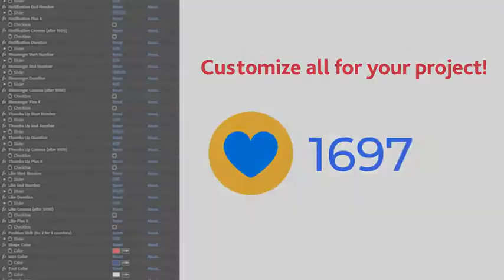Facebook Counter Pack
Facebook Counter Pack is a useful After Effects template for creating counters for your videos! Keep up to date with your likes, notifications, followers, messages and thumbs up! Easy to customize all colors and settings.

You also can simply create your own Like Button with click animations.

Impress your audience with this up to date and dynamically animated AE template.

    AE 2018 and higher
    Fully resizable